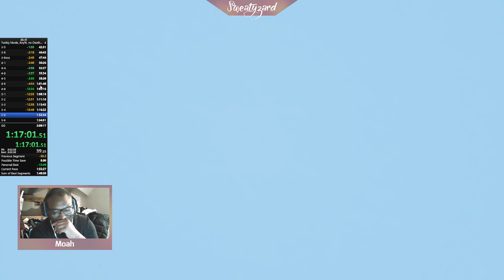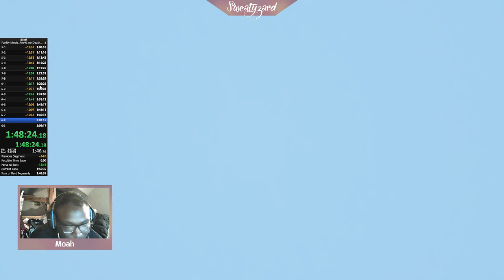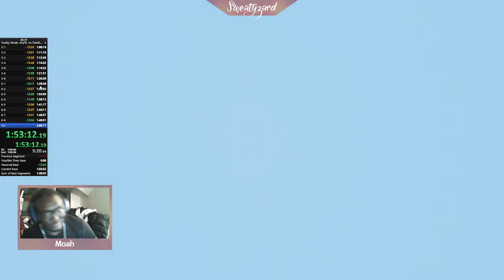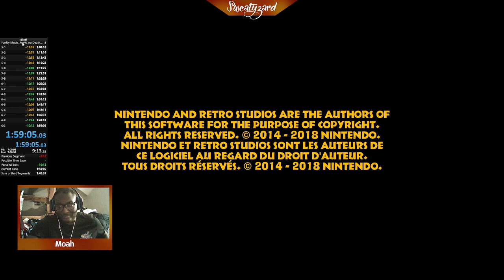Donkey Kong Tropical Freeze | Any% no DA Funky Mode speedrun 1.59:05